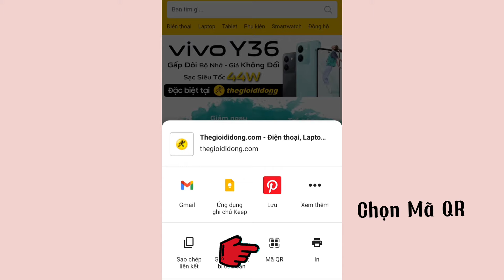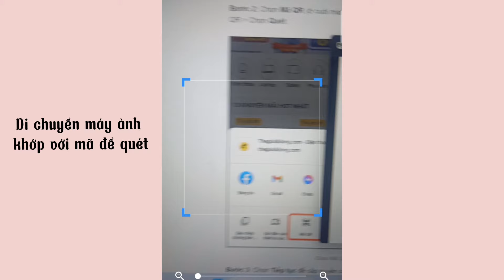4 Cách quét mã QR trên điện thoại Android, iPhone đơn giản nhất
Ngày nay, Mã QR đã trở nên rất phổ biến. Ngoài việc để thanh toán hóa đơn còn dùng cho tra cứu thông tin sản phẩm, chia sẻ kết nối WiFi,... Video này mình sẽ hướng dẫn các bạn 4 cách quét mã QR trên điện thoại Android, iPhone siêu nhanh và dễ dàng nhất nhé!
00:14 Sử dụng Google Lens để quét mã QR
00:27 Sử dụng Google Chrome để quét QR
00:54 Sử dụng Zalo để quét QR
01:11 Sử dụng trình quét QR và mã vạch
Tóm tắt: 4 Cách quét mã QR trên điện thoại Android, iPhone đơn giản nhất
- Dùng cho điện thoại Android:
+ Cách 1: Sử dụng Google Lens để quét mã QR
+ Cách 2: Sử dụng Google Chrome để quét QR
+ Cách 3: Sử dụng Zalo để quét QR
+ Cách 4: Sử dụng trình quét QR và mã vạch
- Dùng cho iPhone: